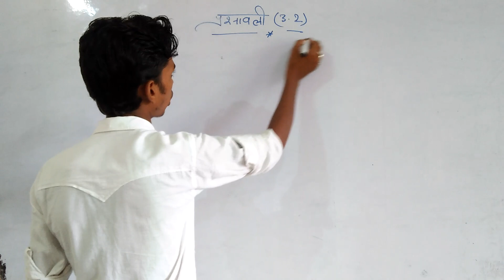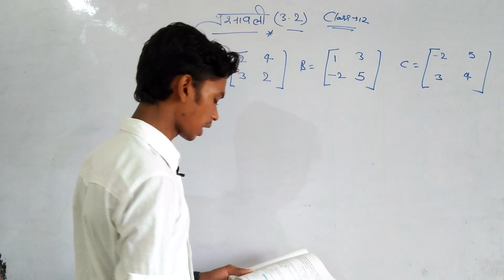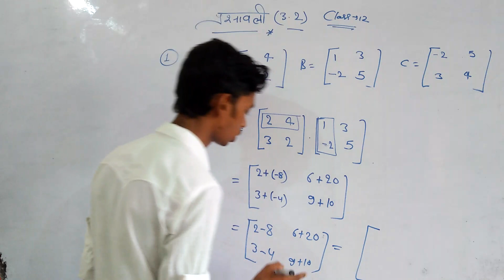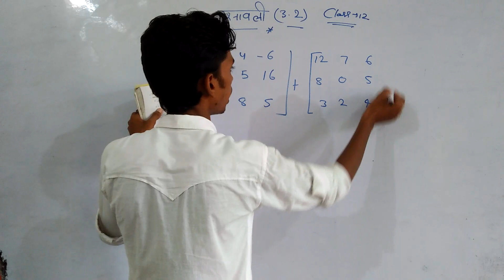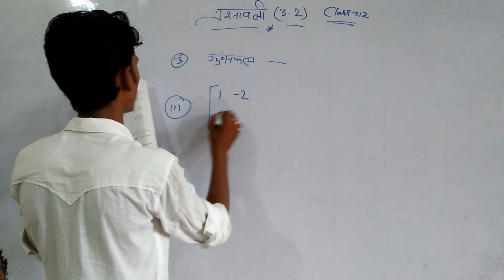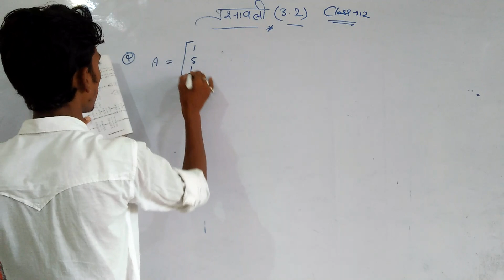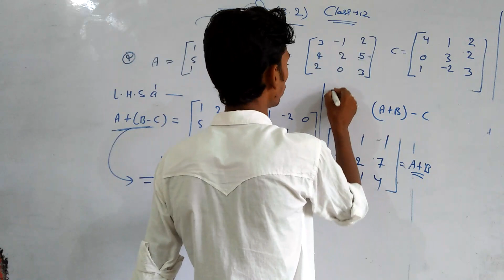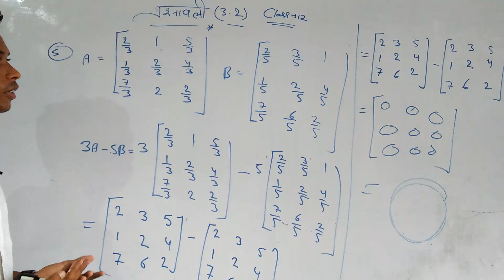Class 12 math chapter 3.2 part1 ncert by vikash sir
Hello  Students
 Ham apke liye apane channel Vikash Gupta Classes me sabhi board jaise (up board , cbse board,bihar board aur any board ke liye sabhi subject ka uttam gyan ham apko apane video ke dvara de rhe hai
Aap yha se har class ke har lession ki video pa sakte hai
yha par sabhi subject ka playlist apko diya gya hai